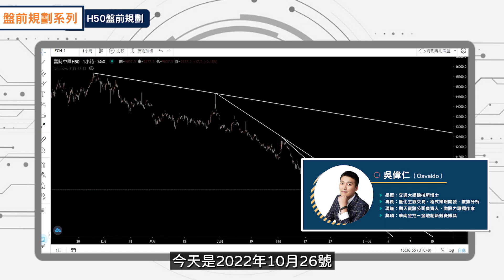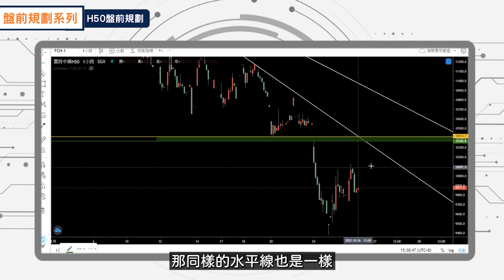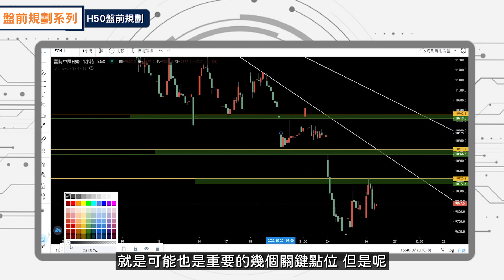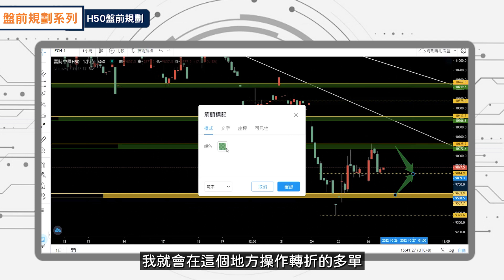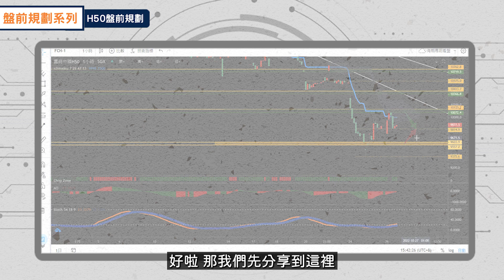【盤前規劃】 H50－10月份盤前規劃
從6月中到現在，這4、5個月的時間中，
H50這項商品可說是不斷的一直在破底，
而從下降趨勢線中，
我們可以發現它的下跌速度其實是越來越快的，
這樣的盤勢總共有２種切入的機會，
是哪兩種呢？且聽O大仔細分析🙌